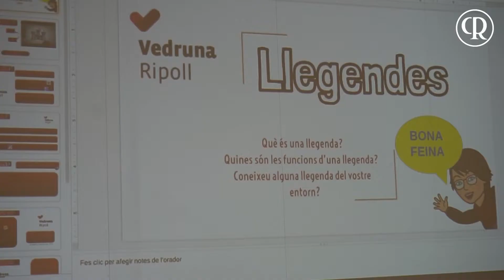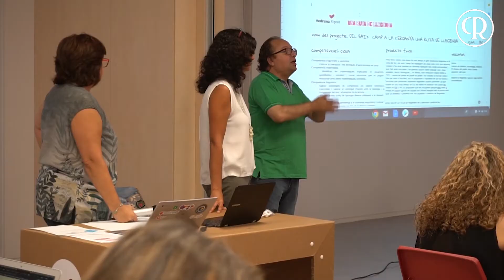Vedruna Innova: captar talent i fer-lo créixer